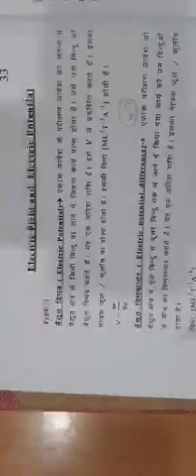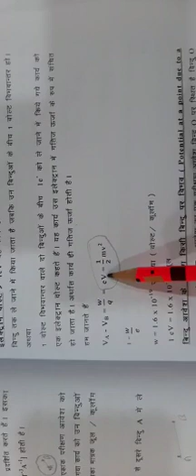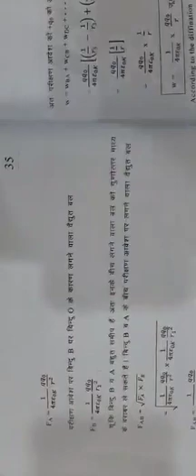part 1of lesson 2 electric potential of physics for class 12th both medium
Video from Naaz